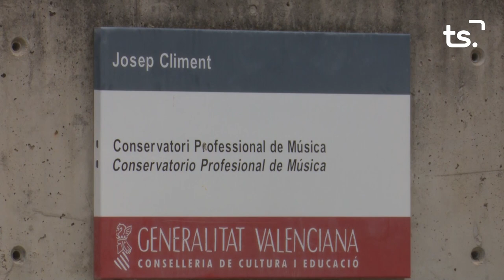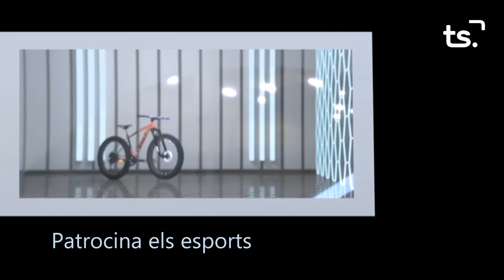INFORMATIU 2023 12 18